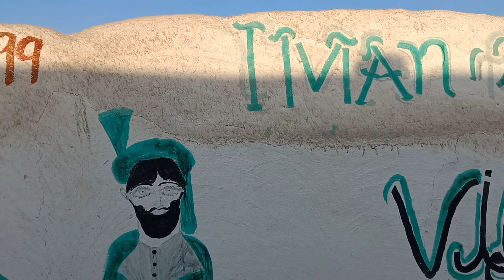Satahes Ramazan aur khas َ athmam/village life /Iman family vilog